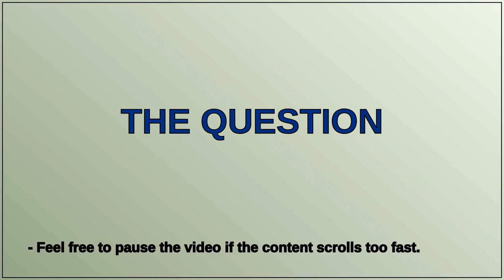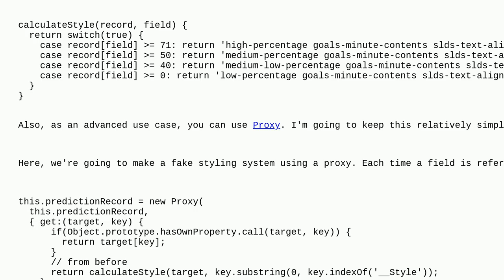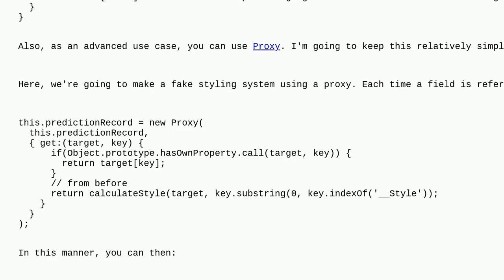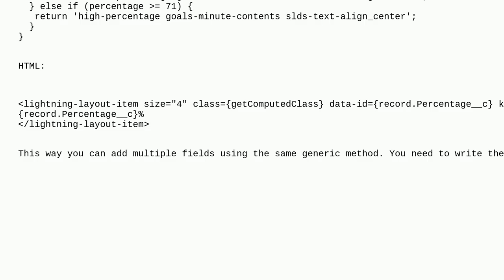Salesforce: Use dynamic CSS based on the value of a field within a Lightning Web Component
Use dynamic CSS based on the value of a field within a Lightning Web Component

A special thanks goes out to the community

  lightning-web-components javascript